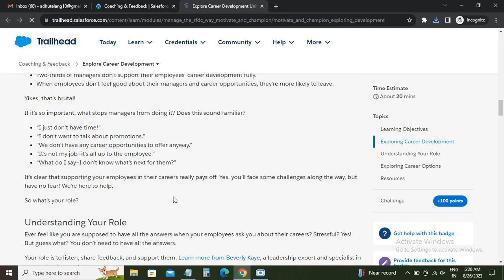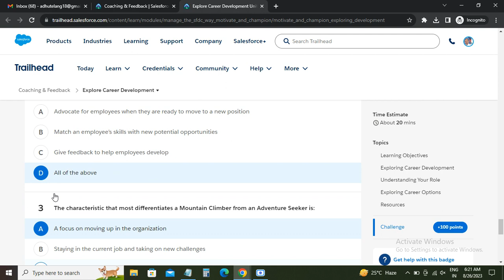Explore Career Development With Coaching & Feedback In Salesforce Trailhead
Welcome to Manoj Tech Solution! Delve into the world of "Explore Career Development with Coaching & Feedback in Salesforce Trailhead." Our channel is your ultimate guide to unlocking your potential within the Salesforce ecosystem. In this video, we uncover the transformative power of coaching and feedback in shaping your Salesforce career. From honing essential coaching skills to mastering the art of feedback, our tutorials provide actionable insights and practical techniques. Whether you're a novice or an expert, join us to navigate the path of career growth and development through Salesforce Trailhead.